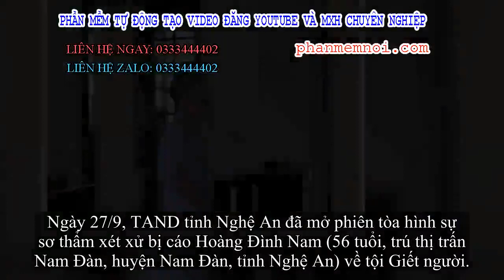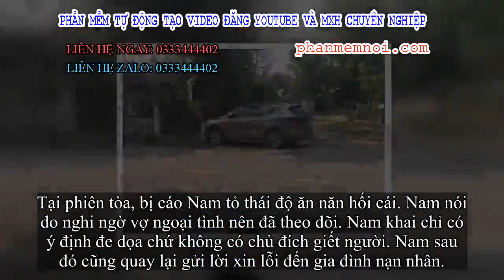✅ Thấy vợ bước xuống từ xe người tình, chồng nhảy lên đâm chết tình địch là GĐ công ty xây dựng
Đặt Mua  Qua ZALO 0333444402

✅Ngày 27/9, TAND tỉnh Nghệ An đã mở phiên tòa hình sự sơ thẩm xét xử bị cáo Hoàng Đình Nam (56 tuổi, trú thị trấn Nam Đàn, huyện Nam Đàn, tỉnh Nghệ An) về tội Giết người.

Theo cáo trạng, khoảng giữa năm 2018, Hoàng Đình Nam nghi ngờ vợ mình là chị Trần Thị Hải (giáo viên mầm non 1 trường trên địa bàn huyện) có quan hệ với người khác nên Nam đã gắn thiết bị định vị vào xe vợ để theo dõi.
Bị cáo Nam tại phiên tòa.
Ngày 28/3/2019, khi kiểm tra phần mềm định vị, Nam thấy xe vợ mình ở khu vực đồi núi của xã Nam Giang, cách xa trường nơi làm việc nên đã nghi ngờ đi với người tình.
Nam sau đó đi mua 1 bộ quần áo rằn ri, 1 con dao gọt hoa quả và mặc hóa trang vào rồi đi đến vị trí đã định vị để tìm vợ.
Khi đến nơi, Nam thấy xe máy của vợ gửi trong 1 ki-ốt ven đường nhưng không thấy người nên đã đứng bên kia đường đợi.
Hiện trường xảy ra vụ việc.
Khoảng 13h cùng ngày, ông Bùi Hữu Thành Đ. (65 tuổi, trú thị trấn Nam Đàn; là Giám đốc 1 công ty xây dựng trên địa bàn) điều khiển xe ô tô chở chị Hải đi từ hướng TP.Vinh về.
Khi xe ô tô dừng lại bên đường, chị H. bước xuống xe. Thấy vậy, Nam liền chạy đến mở cửa sau ô tô rồi leo lên ghế sau ngồi. Từ ghế sau, Nam không biết ở ghế là là ông Đ.
Vì quá bực tức, Nam đã quàng tay qua cổ ông Đ., tay còn lại rút dao đâm 1 nhát trúng bụng. Bị đâm, ông Đ. quay người lại nhìn Nam rồi nói "Mi dám à?". Lúc này Nam mới nhận ra ông Đ. là người hàng xóm nên cầm dao đâm tiếp nhiều nhát khiến nạn nhân gục tại chỗ.
Bị cáo Nam gầy rộc, tóc bạc sau 6 tháng bị tạm giam.
Chiếc xe ô tô sau đó trôi tự do và chỉ dừng lại khi đâm vào gốc cây. Sau khi gây án, Nam tiếp tục xuống xe dùng dao rạch vào tay, cổ chị Hải. Nam sau đó bỏ trốn và đến 16h cùng ngày thì lên công an đầu thú.
Tại phiên tòa, bị cáo Nam tỏ thái độ ăn năn hối cái. Nam nói do nghi ngờ vợ ngoại tình nên đã theo dõi. Nam khai chỉ có ý định đe dọa chứ không có chủ đích giết người. Nam sau đó cũng quay lại gửi lời xin lỗi đến gia đình nạn nhân.
Sau khi xem xét các tình tiết vụ án, HĐXX đã tuyên phạt bị cáo 17 năm tù về tội Giết người. Buộc bị cáo bồi thường cho gia đình bị hại 210 triệu đồng (được trừ đi 55 triệu đồng đã đền bù trước đó).